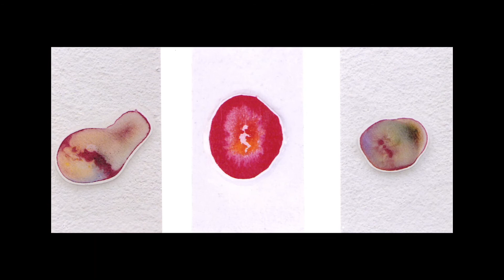Rayuela: Pablo Guiot - Artista Visual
Pablo Guiot, es un reconocido artista visual de la provincia; nos explica como desde la cotidianidad y con un poco de imaginación se puede crear una obra de arte que busque la interactivo entre la pieza, el artista y el público.